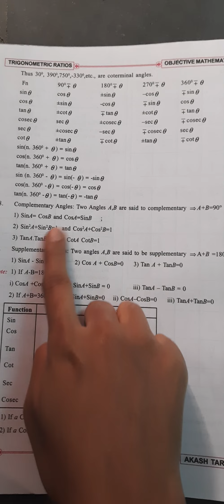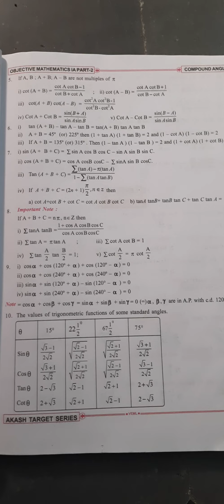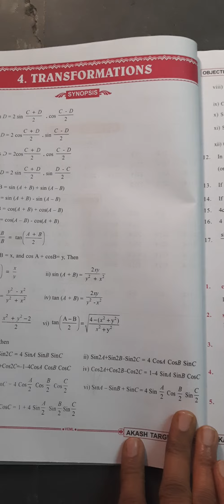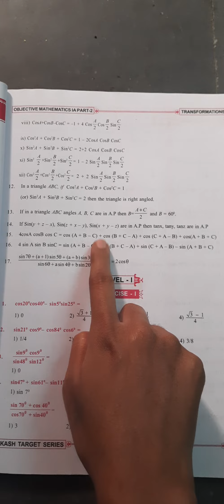TRIGONOMETRY FORMULAS FOR JEE MAINS #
complete chapter formulas